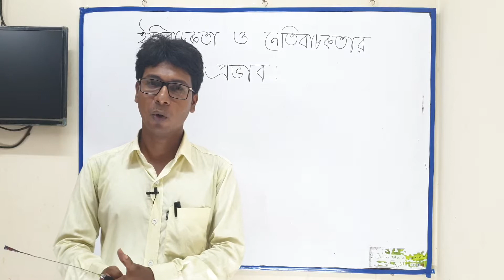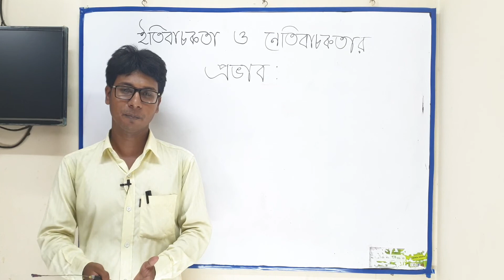ইতিবাচকতা ও নেতিবাচকতার প্রভাব :